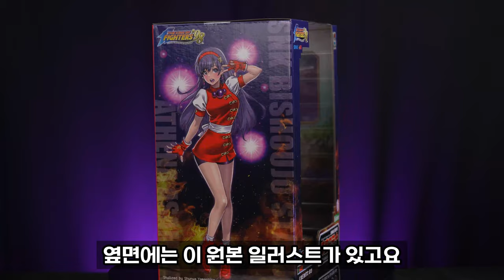화가 잔뜩 나 있는 코토부키야 SNK 미소녀 킹 오브 파이터즈 98 아테나 1/7 피규어 리뷰 Kotobukiya SNK Bishoujo KOF 98 Athena figure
잘 없는 아테나 피규어라서
기대했는데
...기대했는데...!!
코토부키야 너무해잉 ㅠㅜ

아 참고로 저 박화요비 가수 팬입니다...

* 촬영 시 착용한 진료복, 글러브, 진료도구, 등은
  실제 치과 진료 시에 사용하지 않고 촬영을 위해서만 사용합니다.